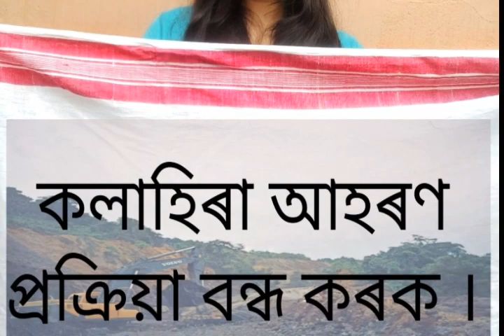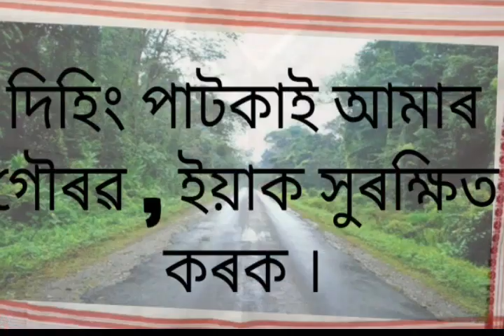চাওঁ আহক দিহিং পাটকাই কয়লা খননৰ বিৰুদ্ধে মৰিগাঁওৰ যুৱতী সকলে কিদৰে মৌন প্ৰতিবাদ কৰিছে ..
তলাবন্ধত ভিডিওৰ মাধ্যমেৰে দিহিং পাটকাই কয়লা খননৰ বিৰুদ্ধে মৰিগাঁওৰ কিছু সচেতন যুৱতীৰ মৌন প্ৰতিবাদ ।

আমি সেউজ প্ৰেমিক , আমি প্ৰকৃতি প্ৰেমিক , আমি প্ৰকৃতিৰ মাজত জীয়াই থাকিব খোজো । দিহিং পাটকাই কয়লা খননৰ তীব্ৰ বিৰোধিতা কৰিছো ।

আহক আমি সকলোৱে কয়লা খননৰ বিৰুদ্ধে প্ৰতিবাদ কৰো ।